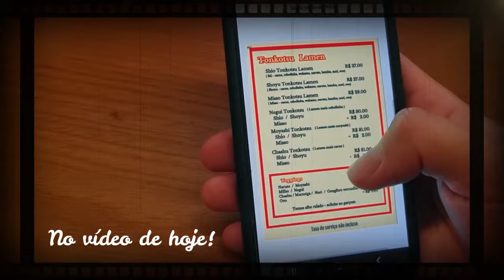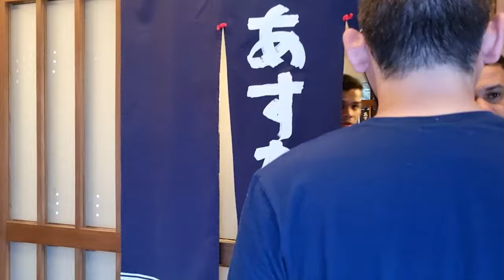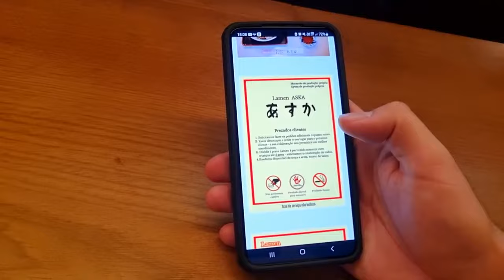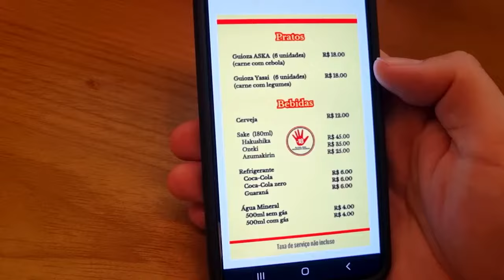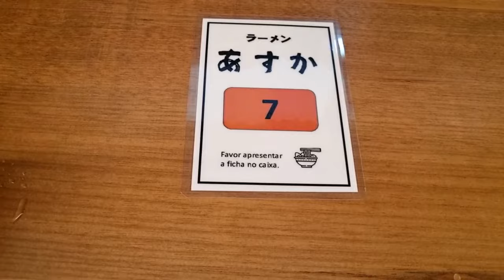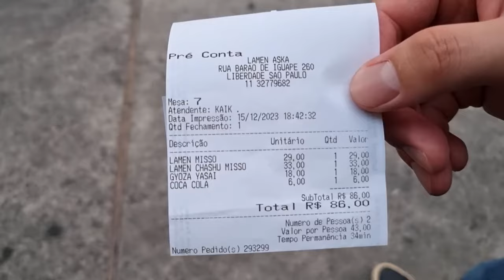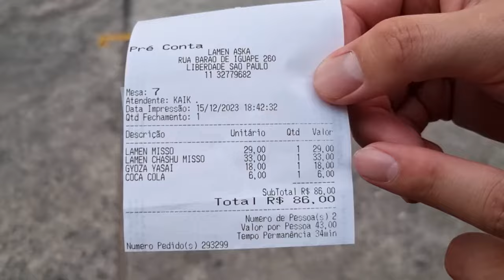ASKA LAMEN COM NOVIDADES | CONHECENDO O RESTAURANTE NO BAIRRO DA LIBERDADE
O Aska tem um dos melhores Lámen de São Paulo e fomos conhecer o novo restaurante que abriu esse ano.
O novo endereço fica na Rua Barão de Iguape, 260 - Liberdade, São Paulo - SP, 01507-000.
Provamos Lámen com missô e experimentamos os famosos guiozas!

Um beijo a todos que nos acompanham!

Olá! Eu sou o Noah e sejam muito bem-vindos ao meu canal!
Acompanhem a minha vida, com meu marido, o Rafa, e o nosso filho pet, um lindo yorkshire terrier chamado Kaname. Ele é a estrela do canal!
São vídeos feitos com muito carinho por um casal gay que ama a cultura japonesa! Com simplicidade e muito bom humor!
Venham fazer parte da nossa comunidade de amor e luz!
Vídeos novos às segundas, quartas e sextas!